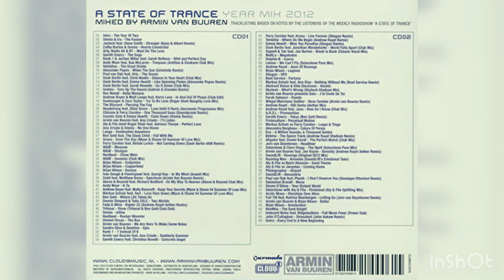Armin Van Buuren - ASOT 593(Year Mix 2012/ ASOT/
Copyright:
A State Of Trance Year Mix 2012 (2×CD, Compilation, Mixed)
Cloud 9 (2), Empo
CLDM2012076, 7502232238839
Mexico
2012

A State Of Trance Year Mix 2012 (2×CD, Compilation, Mixed, Digipack)
Open Gate Records
ПРЗ CD06278
Russia
2013

Sony Music, ProLogic
Poland
2013

CD 1:01 No Artist – Intro – One Is Just The Beginning (1:15)02 Nadia Ali, Starkillers & Alex Kenji – Pressure (Alesso Remix) (2:36)03 Andain – Promises (Myon & Shane 54 Summer Of Love Mix) (0:23)04 Sander van Doorn – Koko (0:30)05 Arty – Kate (1:29)06 Armin van Buuren – Youtopia (Blake Jarrell Remix) (1:30)07 Mat Zo – Superman (0:59)08 Kid Alien – The Atmosphere (Klauss Goulart & Mark Sixma's Deep Universe Remix) (1:29)09 Sander van Doorn & Carol Lee – Love Is Darkness (1:59)10 Arty – Around The World (0:29)11 Sander van Doorn, Purple Haze & Colin Janz – Timezone (1:43)12 Tiddey & Lyck – Keep Waiting (Ørjan Nilsen Midsummernite Remix) (1:28)13 Above & Beyond & Zoë Johnston – You Got To Go (Kyau & Albert Remix) (0:59)14 Martire & X&Y – New Beginnings (Solid Stone Remix) (0:51)15 Headstrong & Shelley Harland – Helpless (Aurosonic Progressive Mix) (1:13)16 Headstrong & Stine Grove – Tears (Aurosonic Progressive Mix) (1:13)17 Triple A – Winter Stayed (Armin van Buuren's On The Beach Mix) (1:57)18 Arty & Tania Zygar – The Wall (Arty Remode Mix) (0:58)19 Grace – Not Over Yet (Max Graham vs Protoculture Remix) (0:58)20 Markus Schulz & Ana Criado – Surreal (Omnia Remix) (0:58)22 Armin van Buuren & Laura V – Drowning (Avicii Remix) (1:06)23 Boom Jinx & Justine Suissa – Phoenix From The Flames (Omnia & The Blizzard Remix) (0:59)24 The Blizzard & Omnia – My Inner Island (1:17)25 Cosmic Gate & Emma Hewitt – Be Your Sound (0:44)26 Heatbeat – Roses Never Cry (0:59)27 W&W – AK-47 (0:44)28 Ferry Corsten – Punk (Arty Rock-N-Rolla Mix) (0:59)29 Lange & Jennifer Karr – Songless (Mark Sherry's Outburst Remix) (1:13)30 Ferry Corsten – Feel It (1:13)31 Ferry Corsten – Check It Out (0:59)32 Leon Bolier – Vengeance Vengeance (1:16)33 Above & Beyond & Richard Bedford – Sun & Moon (Club Mix) (1:28)34 Dash Berlin & Emma Hewitt – Disarm Yourself (Club Mix) (0:43)35 Andy Moor & Sue McLaren – Fight The Fire (1:41)36 Super8 & Tab & Julie Thompson – My Enemy (Rank 1 Remix) (0:58)37 Hannah – Falling Away (Armin van Buuren Remix) (1:12)38 Ummet Ozcan – Reboot39 Arty & Mat Zo – Rebound 40 Tritonal & Cristina Soto – Lifted (Mat Zo Remix) (1:27)41 ATB & Dash Berlin – Apollo Road (Club Version) (1:27)42 Emma Hewitt – Colours (Armin van Buuren Remix) (1:27)43 Above & Beyond & Richard Bedford – Thing Called Love (Above & Beyond Club Mix) 44 BT & Adam K – Tomahawk45 Armin van Buuren & Fiora – Breathe In Deep (The Blizzard Remix) (0:58)46 Mark Eteson & Audrey Gallagher – Breathe On My Own (2:10)47 Bobina & Betsie Larkin – You Belong To Me (1:33)
CD 2:01 John O'Callaghan & Betsie Larkin – Save This Moment (Gareth Emery Remix)02 John O'Callaghan & Timmy & Tommy – Talk To Me (Orjan Nilsen Trance Mix) (1:12)03 Markus Schulz & Jochen Miller – Rotunda (1:27)04 Jochen Miller – Bamm!05 Gareth Emery & Ashley Wallbridge – Mansion (1:27)06 Markus Schulz & Dakota – Sinner07 Heatbeat – Ask The Cat08 W&W – Impact (MaRLo Remix)09 Orjan Nilsen – Viking10 Beat Service – Outsider11 Orjan Nilsen – Go Fast!12 Orjan Nilsen – Between The Rays13 Kyau & Albert – A Night Like This 14 Dash Berlin & Jonathan Mendelsohn – Better Half Of Me (Club Mix) 15 Protoculture & Shannon Hurley – Sun Gone Down16 Dennis Sheperd, Cold Blue & Ana Criado – Fallen Angel (Dennis Sheperd Club Mix)17 Armin van Buuren & Gaia – Stellar18 Susana – Home (Daniel Kandi Retrofit Remix) (0:56)19 Lange & Lng – Harmony Will Kick You In The Ass (Lange Mix)20 MaRLo & Jano – The Island 21 Armin van Buuren – Blue Fear (Orjan Nilsen Remix)22 Armin van Buuren & Gaia – Status Excessu D (ASOT 500 Theme)23 Jorn van Deynhoven – Spotligh24 Sebastian Brandt – Ashes25 Gareth Emery & Mark Frisch – Into The Light (Alex M.O.R.P.H. Remix)26 Agulo & David Berkeley – Fire Sign (Suncatcher Remix)27 Thrillseekers – Song For Sendai 28 Alex M.O.R.P.H. & Sylvia Tosun – An Angel's Love (Vocal Mix)29 Simon Patterson – Latika 30 Shogun – Skyfire (1:02)31 Arctic Moon – Adelaide32 Armin van Buuren – Coming Home (Arctic Moon Remix)33 Bjorn Akesson – Painting Pyramids34 Aly & Fila & Katherine Crowe – It Will Be Ok (Arctic Moon Remix)35 Ahmed Romel – Only For You (Arctic Moon Remix)36 Aly & Fila & Jwaydan – We Control The Sunlight37 Paul Oakenfold – Full Moon Part38 Cosmic Gate – Exploration Of Space (Cosmic Gate's Back 2 The Future Remix)39 Laura Jansen – Use Somebody (Armin van Buuren Rework)40 Simon Patterson, Greg Downey & Bo Bruce – Come To Me41 Ferry Corsten & Armin van Buuren – Brute 42 No Artist – Outro – One's Againarmin van buurendance

female vocal trance
Vocal trance
armin van buuren asot
Armin van buuren
uplifting trance
progressive trance